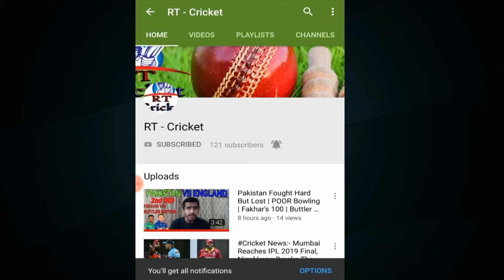ICC World Cup 2019 | Details Of Pakistan vs West Indies Match | Date, Time and Playing XI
ICC Cricket world cup 2019 is going to start from 30th may 2019. icc cricket world cup 2019 all fixtures and further details of all the matches are available on our channel. Pakista vs west indies match will be the 2nd match of the mega tournamnet and will be played at Trent Bridge Cricket Ground Nottingham. The match will start at 2;30 PM PST.